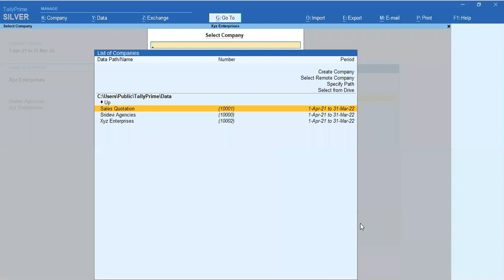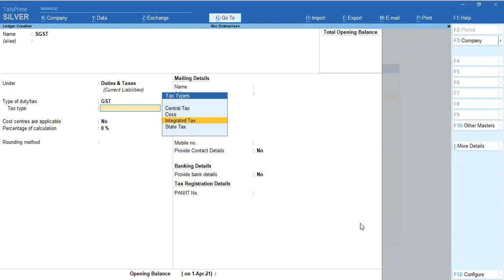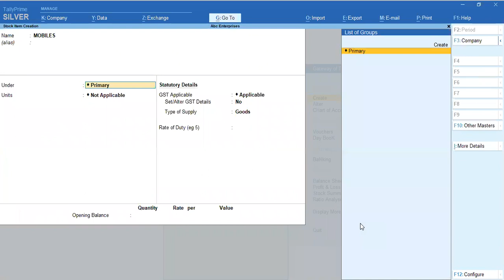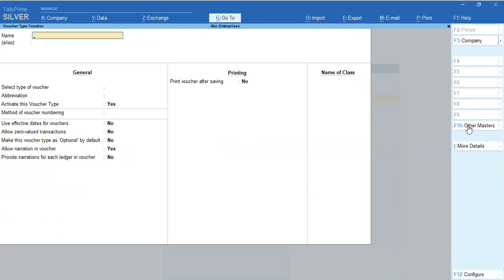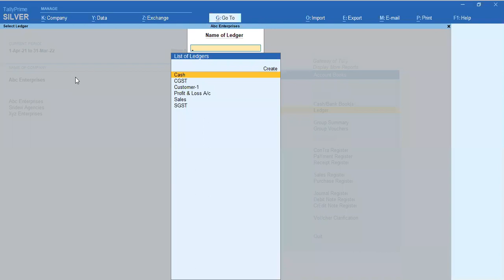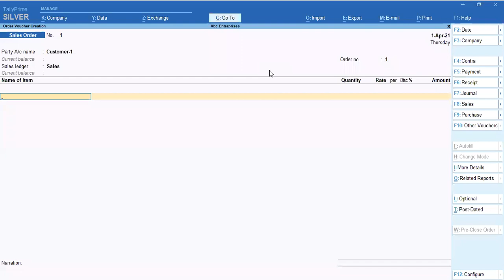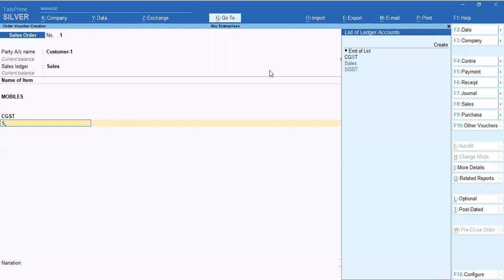sales quotation in tallyprime-తెలుగు లో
In this Video learn how to raise Quotation in tally prime

If you want to Learn GST returns , Incometax Returns, TDS, EPF returns, Business Accounts, Tally prime courses with practical & Live examples from us please contact

Credits: Caguruji citycommerceacademy happylearny theaccounts canareshaggarwal vedantaeducationalacademy computersadda accountsadvice careerplanetcomputereducation discovertally vkymalik tallylokesh smartaccountingrsnr tutorjoe'sstanley guideofmad-tech rtsprofessionalstudy tallysolutions accountsadvice tallytutorial learnmore tallysolutions gyanyagya mylearningzone tallytechnical tallywithhamad khaleejtimes naveentiwaritaxnetwork sritallytutorialsintelugu tag(tally,accounts,gst) tallyhome&institute frontiersoftech krishnatrainingintelugu sritallytutorialsintelugu jcservicesolutionstally vrr tutorials bhavanitutorialsandentertainments telugutechtuts edusoftlearningsystems-learningsimplified